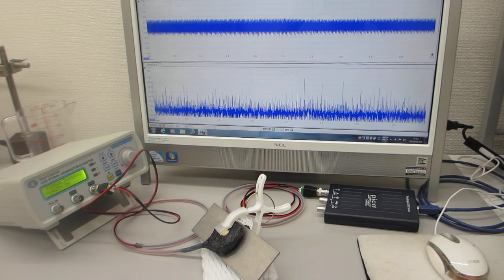超音波の送受信データによる部品検査実験（超音波システム研究所）